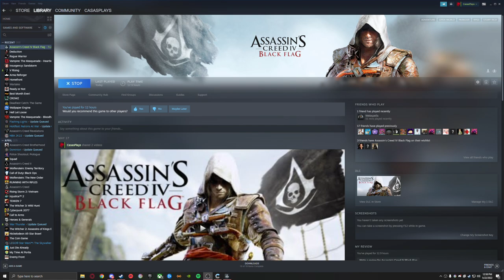Assassin's Creed 4 Black Flag - Part 5 (Let's Play)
Assassin's Creed 4 Black Flag Walkthrough Gameplay Part 4 FULL GAME in 2022. Welcome to the official series of the Assassin's Creed 4 Black Flag Let's Play. This series will include the Assassin's Creed 4 Black Flag full game's story plot, cutscenes, campaign missions, cinematics, all character upgrades, all ability unlocks, all missions including beginning and ending, review and first impressions. This series will contain Assassin's Creed 4 Black Flag gameplay recorded at 1080p 60FPS.

Assassin's Creed IV: Black Flag is a 2013 action-adventure video game developed by Ubisoft Montreal and published by Ubisoft. It is the sixth major installment in the Assassin's Creed series. Its historical timeframe precedes that of Assassin's Creed III, but its modern-day sequences succeed III's own.

Among these outlaws is a brash young captain named Edward Kenway. His fight for glory has earned him the respect of legends like Blackbeard, but also drawn him into the ancient war between Assassins and Templars, a war that may destroy everything the pirates have built.

Welcome to the Golden Age of Piracy.
Key Features

A BRASH REBEL ASSASSIN Become Edward Kenway, a charismatic yet brutal pirate captain, trained by Assassins. Edward can effortlessly switch between the Hidden Blade of the Assassin’s Order and all new weaponry including four flintlock pistols and dual cutlass swords.

EXPLORE AN OPEN WORLD FILLED WITH OPPORTUNITIES Discover the largest and most diverse Assassin’s Creed world ever created. From Kingston to Nassau, explore over 75 unique locations where you can live the life of a pirate including:
Loot underwater shipwrecks
Assassinate Templars in blossoming cities
Hunt for rare animals in untamed jungles
Search for treasure in lost ruins
Escape to hidden coves

BECOME THE MOST FEARED PIRATE IN THE CARIBBEAN Command your ship, the Jackdaw, and strike fear in all who see her. Plunder and pillage to upgrade the Jackdaw with ammunition and equipment needed to fight off enemy ships. The ship’s improvements are critical to Edward’s progression through the game. Attack and seamlessly board massive galleons, recruit sailors to join your crew and embark on an epic and infamous adventure.

EXPERIENCE THE GRITTY REALITY BEHIND THE PIRATE FANTASY Stand amongst legendary names such as Blackbeard, Calico Jack and Benjamin Hornigold, as you establish a lawless Republic in the Bahamas and relive the truly explosive events that defined the Golden Age of Piracy.

THE BEST ASSASSIN’S CREED MULTIPLAYER EXPERIENCE TO DATE Put your assassination skills to test and embark on an online journey throughout the Caribbean. Discover a brand new set of pirate characters, and explore exotic and colourful locations. Additionally, create your own game experience with the new Game Lab feature – craft your own multiplayer mode by choosing abilities, rules and bonuses. Play and share your newly created mode with your friends.